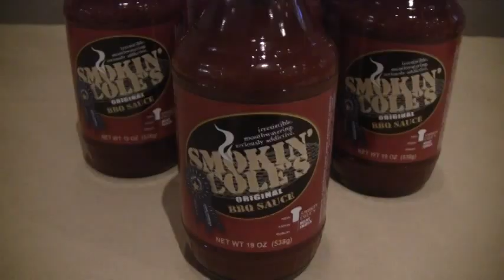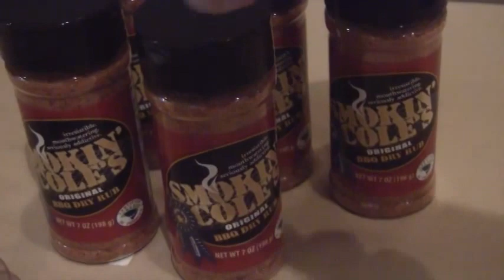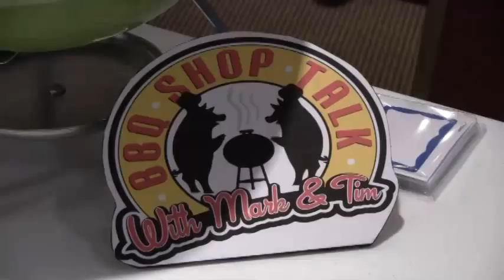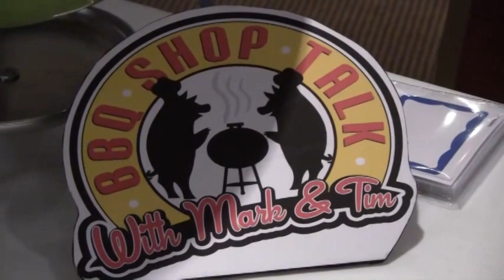Girls with Grills BBQ School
Put on by Tim Handy and Mark Busbee of BBQ Shop Talk! It really was a blast. Girls with Grills BBQ School. A Ladies BBQ Class!